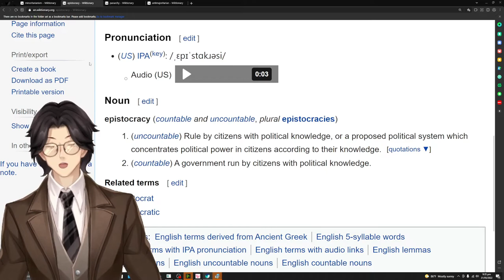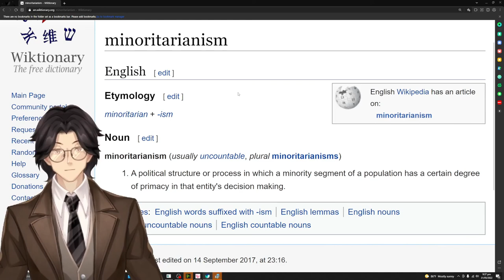Lollygagging Discussing "Minoritarianism": Wandering Wikis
This is a video of "some guy" discussing "Minoritarianism" to add some context to the vocabulary to the vocabulary so that he remembers it later.

Minoritarianism [ミノーリターリアニスム] A political structure or process in which a minority segment of a population has a certain degree of primacy in that entity's decision making.

Wiktionary contributors, "minoritarianism," Wiktionary, The Free Dictionary, (accessed May 31, 2022).

Alternate Title - "MoribundMurdoch's "Minoritarianism Monologue": Wandering Wikis"